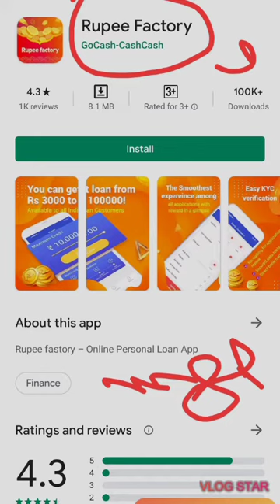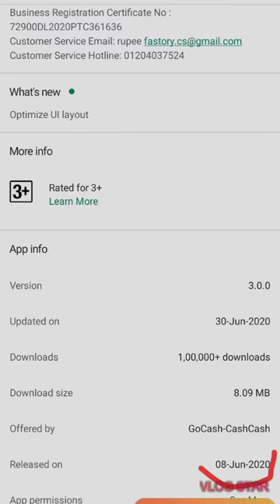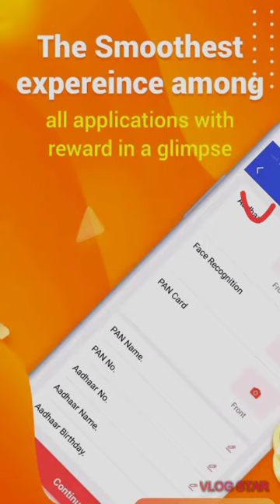🌹Rupee Factory Loan App / Apply Online Only Adhar +Pen Card / 10Mint / Cover By Dev /Live